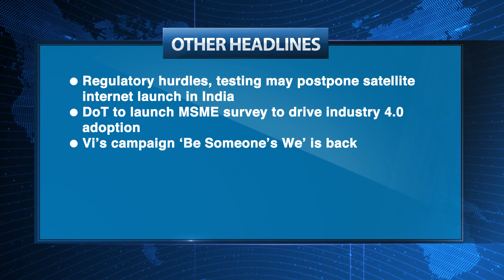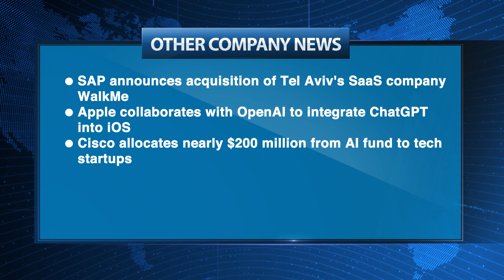CT Headlines June 6